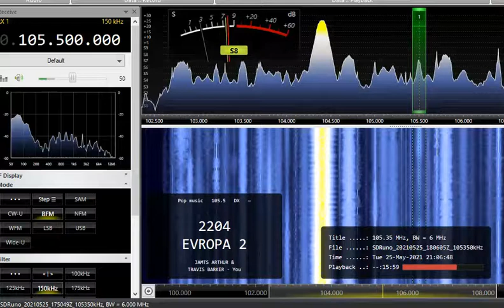FM DX 105,5 Evropa2, Czechia, heard in Finland